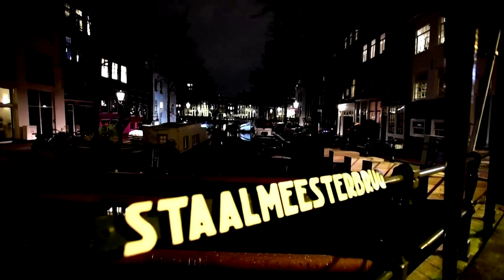Relative calm returns to Dutch cities after riots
With shops boarded up and riot police out in force, it was relatively calm in Dutch cities after three days of violent anti-lockdown protests during which nearly 500 people were detained.